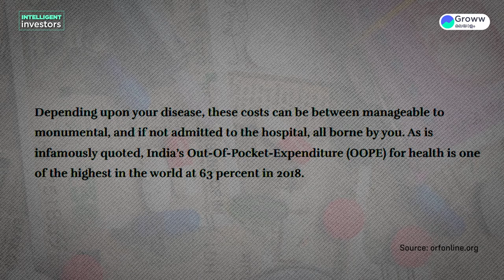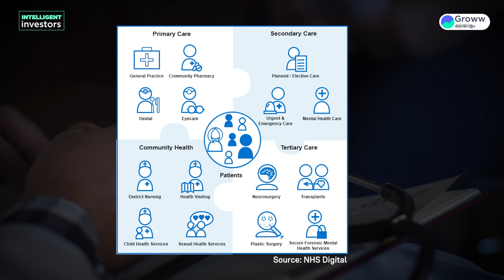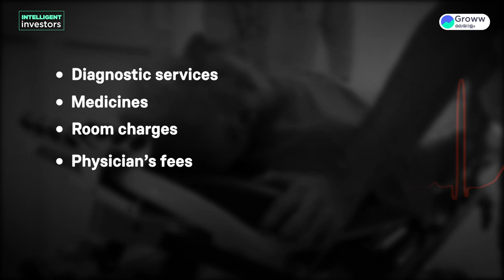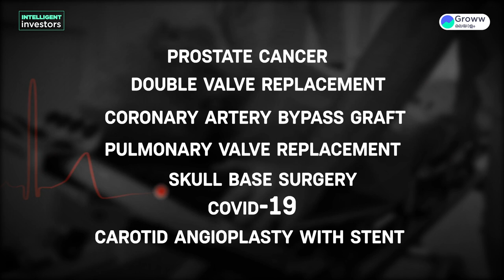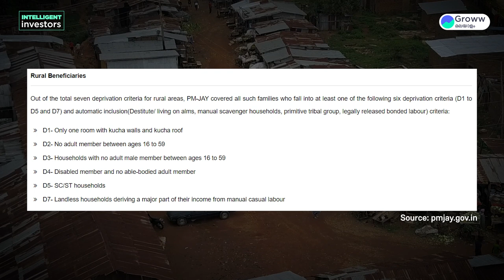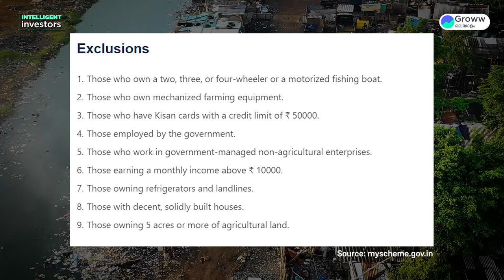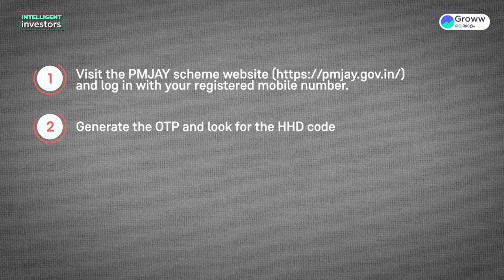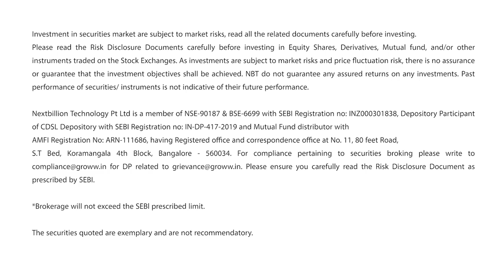അനവധി ആനുകൂല്യങ്ങളോടെ 5 ലക്ഷം രൂപയുടെ സൗജന്യ ഇൻഷുറൻസ് | Ayushman Bharat Health Insurance Malayalam